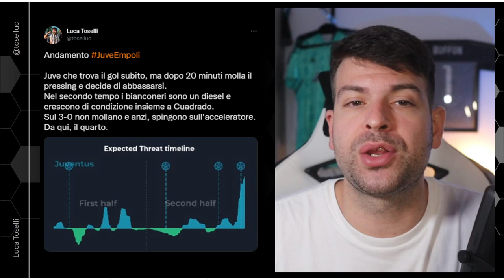VIETATO ILLUDERSI | Analisi Juventus Empoli 4-0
Vittoria di gruppo e con tanti gol di scarto.